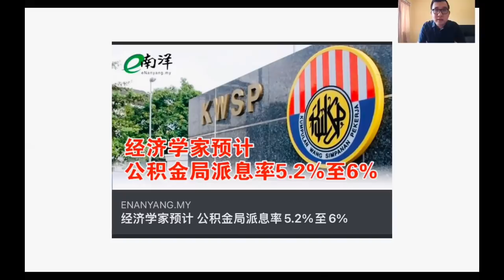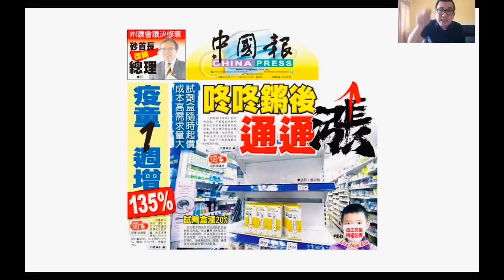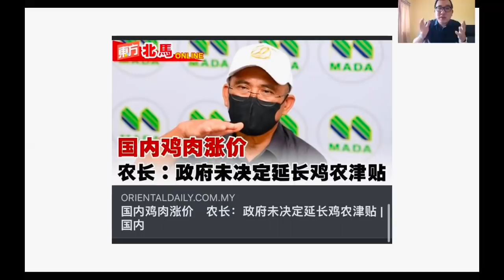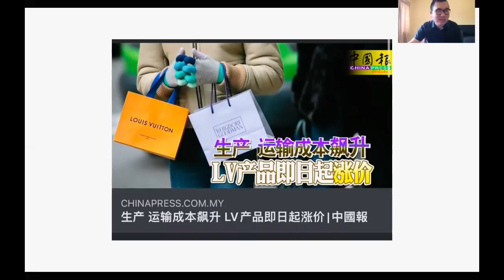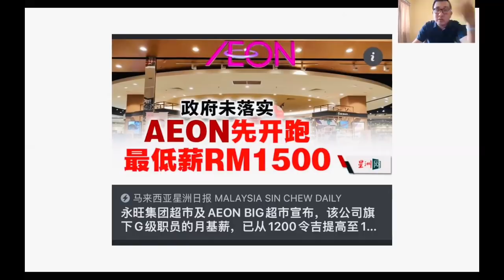【虎笑人生】第7期 1万元公积金提款重现生机！ 纳吉认为公积金局派息后开斋节前夕可落实提款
大马前首相纳吉给继续提出1万元公积金提款的民众带来好消息！

谢谢🙏